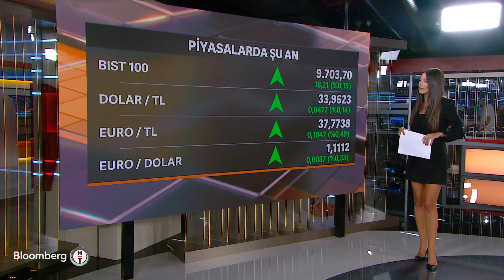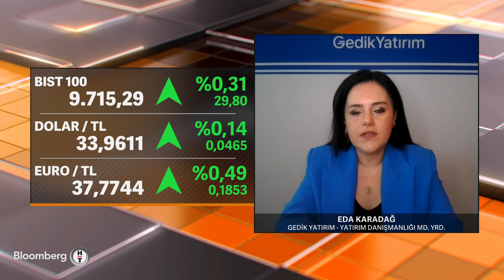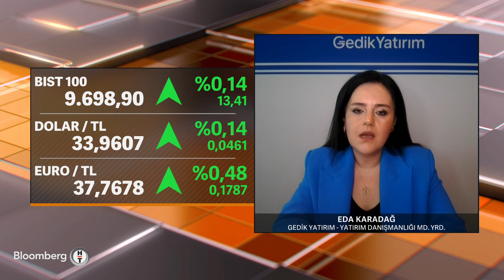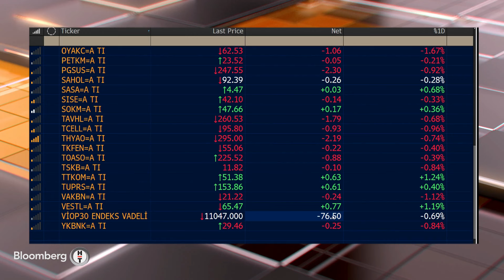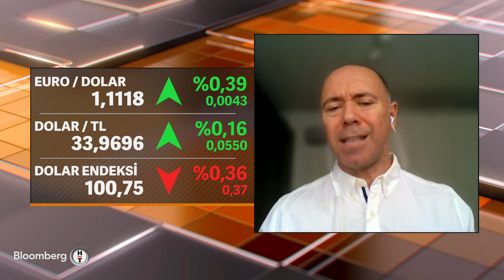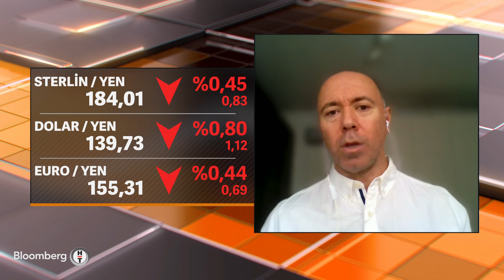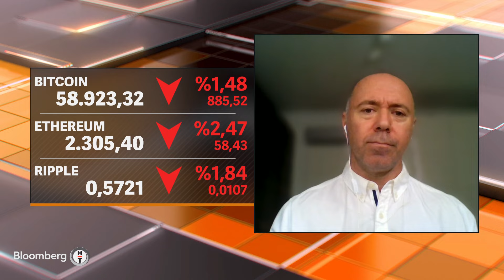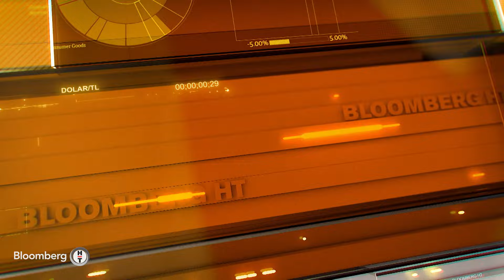Yatırım Kulübü - "Carry Trade İşlemlerinde En Kötüsü Geride Kaldı" | 16 Eylül 2024